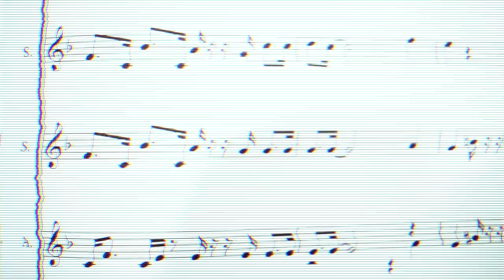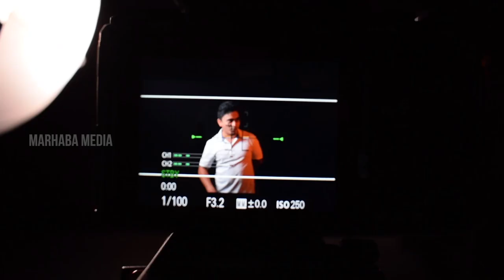Funny moments with the A cappella Team | Happy Birthday Song | Marhaba Media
Hard work and the funny moments behind A cappella - Happy Birthday Song.